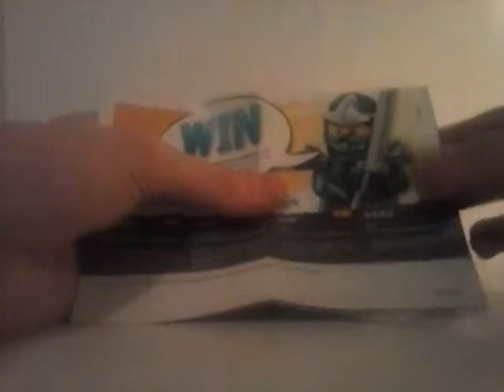LEGO Live Construction : Ninjago's Jungle Trap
Voici la Live Construction du set LEGO Ninjago datant de 2015. " LEGO Ninjago - 70752 : Jungle Trap" acheté à 7.49€ à King Jouet !!